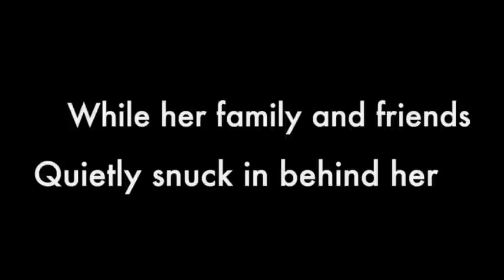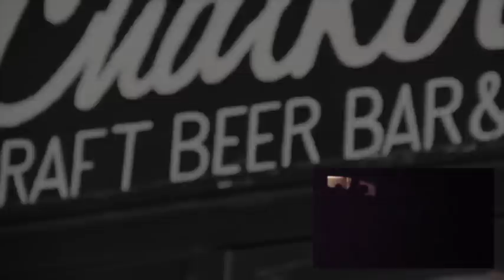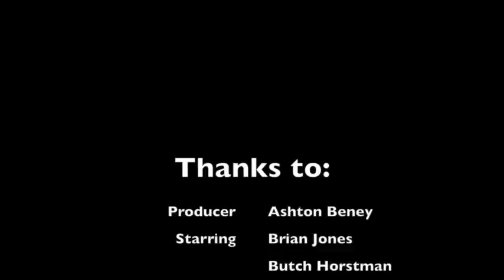Brian Jones Pops the Question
Producer: Ashton Beney
Starring: Brian Jones and Butch Horstman